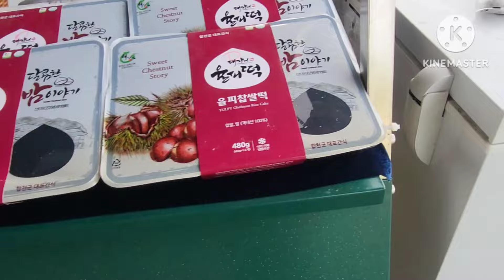황매산철쭉 합천황매산 철쭉축제 산청황매산철쭉 2024.4.26일